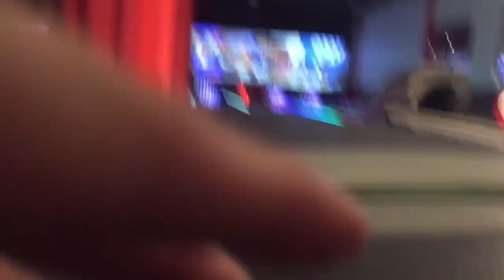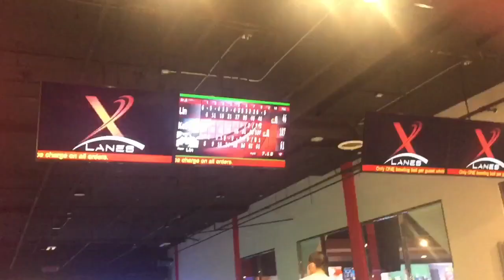Daily Vlog#114: Bowling @ XLane(p2)